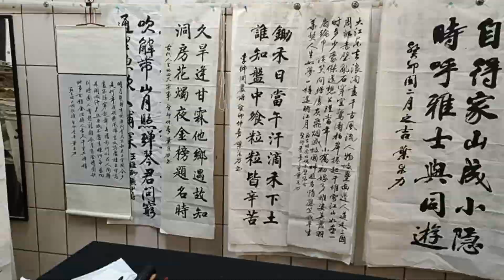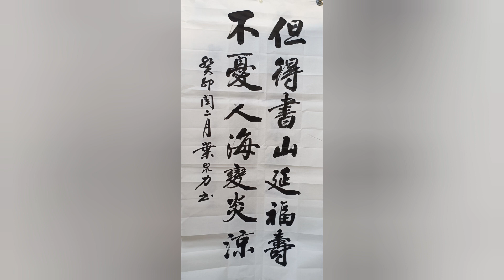《但得書山延福壽.不憂人海變炎涼》書法家 葉泉力 書寫